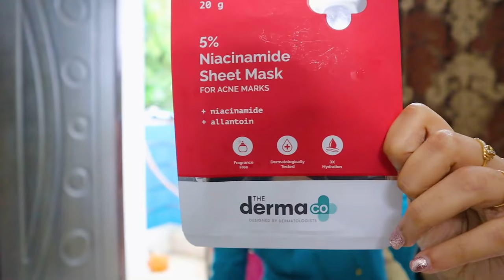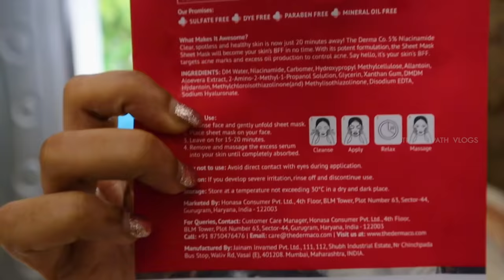Easy Facial At Home Vlog | Anithasampath Vlogs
Hey everyone in this video I'll show my instant facial at home routine for skin glowing and hydration!

Cheers!